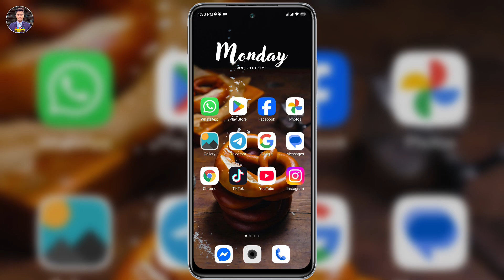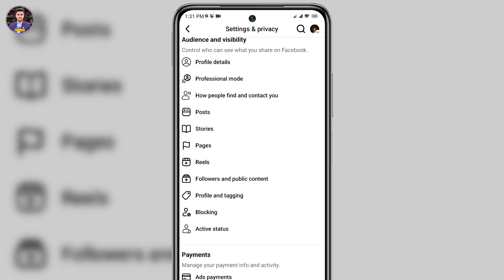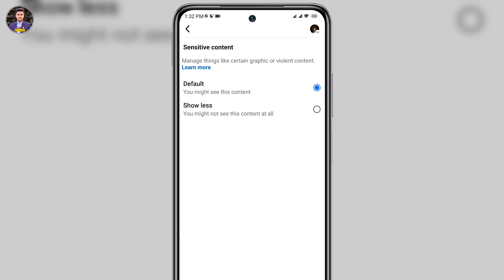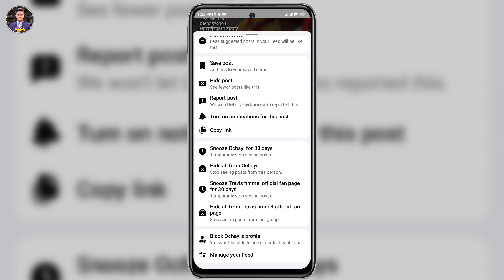ফেসবুকে খারাপ ভিডিও বন্ধ করার নিয়ম | Facebook Bad Video Stop | Disable Bad Videos on Facebook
In this video we will show you facebook bad video stop. You can know facebook 18 plus block. You can learn by watching this video till the end facebook sensitive content settings. You can learn more how to stop 18+ content in facebook.

ফেসবুকে আসা খারাপ ভিডিও বন্ধ করার উপায় | Facebook Bad Video Stop | Facebook 18 Plus Block

Thanks:)
This video has been created in both English and Bengali, with English keywords used in the title, description, and tags. English subtitles have been added throughout the video, ensuring that people from any country can easily watch and understand it.

Therefore, I urge the YouTube algorithm to deliver this video to everyone who needs it, without any restrictions on country or language. Let’s make sure it reaches audiences worldwide!